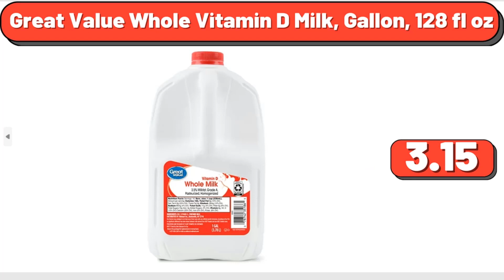Aldi March Week New Arrivals 2023 | ALDI AD PREVIEW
Hello everyone, let's review the products one by one with clear pictures West Bend Cup Stainless Steel Percolator 42,99.
Expert Gardener 1.75 Quart Blue Florist Hydrangea Annual Live Plant 1 Count with Decorative Basket 32,97.
The Pioneer Woman 6' x 9' Red Vintage Floral Outdoor Rug 79,00.
The Pioneer Woman 0.26 gal Indoor Fresh Floral Metal Watering Can 11,97.
Better Homes Gardens Tarren 5 Piece Outdoor Conversation Set, Black 938,00.
Great Value Cage Free Large AA White Eggs, 18 Count 6,18.
Great Value Whole Vitamin D Milk, Gallon, 128 fl oz 3,15.
Marie Callenders Beef Shepherds Pie Frozen Meal, 11,5 2.98 oz.
Great Value Mint Chip Ice Cream, 48 fl oz 2.48.
Yellow Potatoes, 5lb 3.98.
Green Cabbage, Head 3.25.
Lundy Low Profile Nightstand with USB, 55.00.
The Pioneer Woman Quart Air Fryer with LED Screen 70.00.
Terra Sky Women's Plus Pullover Space Dye Sweater 22.00.
The Get Women’s Plus Size Utility Mini Dress 38.00.
SAMSUNG Galaxy Buds 2 99.00.
Fresh Atlantic Salmon Portions, 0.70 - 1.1 lbs 9.60.
Great Value Frozen Tilapia Skinless Boneless Fillets 4.99.
Kitchen Scale 8.99 .
24 Mega Roll Ultra Soft Bath Tissue 8.99.
Crofton Farmhouse Pitcher 14.99 .
Ambiano Sparkling Water & Soda Maker 39.99.
Crofton Farmhouse Kitchen Accessories 8.99.
Crofton Mini Casserole Set 12.99. ALDI Looking for the latest deals and discounts on groceries and household essentials? Check out Aldi's new arrivals for the week of March 2023! From fresh produce and meats to pantry staples and snacks, we've got everything you need to stock up and save. Plus, with our commitment to high-quality products at affordable prices, you can shop with confidence and convenience.

Here are some of the highlights from our March 2023 new arrivals:

Fresh fruits and vegetables: Get your daily dose of vitamins and nutrients with our selection of fresh produce, including seasonal favorites like asparagus, strawberries, and